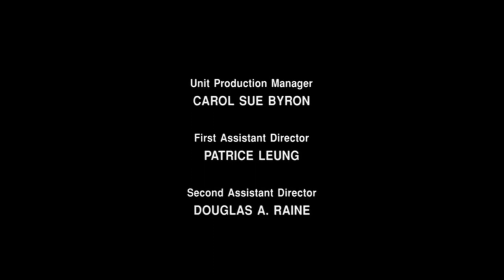Ernest Scared Stupid (1991) Part 18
A film by John R Cherry III, starring Jim Varney.

I don't own the film.